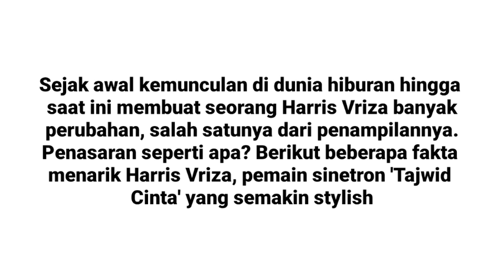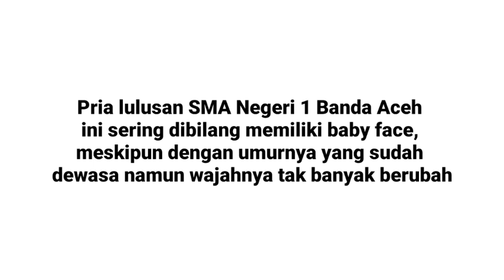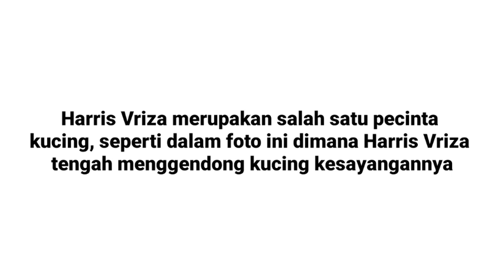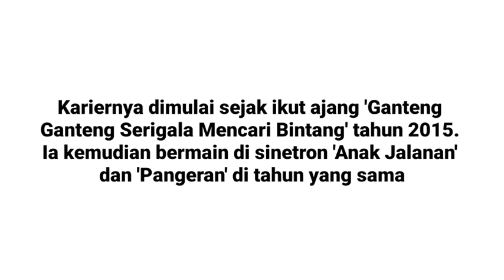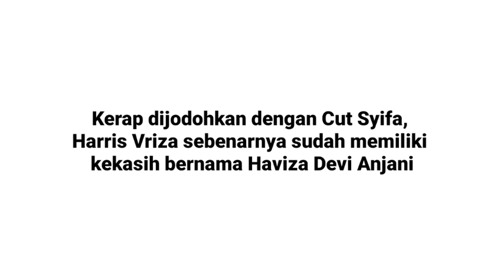10 Fakta Menarik Harris Vriza Yang Dikabarkan Dekat Dengan Cut Syifa